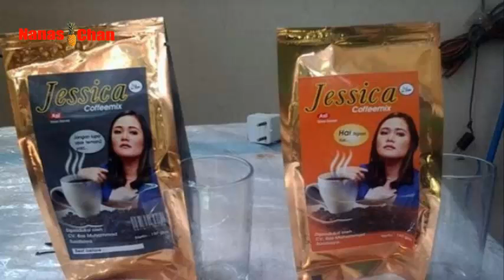'Kopi Jessica' yang Dibilang Enak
Kontroversi 'Kopi Jessica' yang Dibilang Enak Tapi Bikin Ngeri.
Netizen pengguna akun twitter @banyusadewa bikin heboh setelah ia mengaku mencicip 'Kopi Jessica' yang kataya enak. Unggahan ini ramai karena Jessica berkaitan dengan kasus kopi sianida.
Lewat twitter @banyusadewa, netizen ini membagikan pengalaman mencoba 'Kopi Jessica' kisah ini ia bagikan dengan mengunggah foto dua bungkus kopi dengan merek Jessica. Sejak diunggah pada 25 Juli, netizen langsung ramai mengomentari unggahan ini.

"Jadi ini tuh ya gaes akutu aslinya gak doyan kopi, tapi setelah nyobain kopi ini zuzur yah gaes akutu jadi doyan kopi banget! Zuzur ya gaes ini tuh SE-MENG-GIYUR-KAN itu gaes! Duh gangerti lagi deh ini sianidanya kerasa banget gaes beda dari kopi kopi yg laen gaes," tulis Banyu.
Review yang ditulis Banyu ini mirip dengan kalimat para youtuber makanan yang kini sedang ramai diperbincangkan netizen. Gaya bahasa yang lebay dan berlebihan membuat banyak orang penasaran sekaligus ngeri mencobanya.

Kasus Jessica yang meracuni Mirna dengan kopi sianida pun kembali diangkat oleh netizen. Dari ratusan komentar netizen, ada banyak yang melemparkan kalimat pedas.

"Ini pasti dijual di toko bahan kimia," kata netizen.

"Cobain deh gaes ini es kopinya enak banget rasanya kek mau meninggal," sahut netizen lain.

Setelah ditelusuri, Kopi Jessica ini memang sungguhan ada. Diproduksi oleh CV. Ras Muhammad Surabaya, produk ini adalah coffee mix yang terdiri dari tiga varian yakni Original, Kopi Mix dan Kopi Hijau Diet.

Pemilik usaha ini bernama Haris dan ia sempat memasarkan kopi produksinya lewat jejaring Facebook. Kopi ini diproduksi sejak awal Juli 2016 namun karena menuai kontroversi akhirnya produksi kopi dihentikan.
Kopi Jessica ini juga sempat membuat pengacara Jessica merasa keberatan kalau foto dan nama kliennya dijadikan produk jualan kopi tanpa izin. Meskipun sempat viral dan dijual hingga ke Bandung, Bali dan Jakarta, 'Kopi Jessica' ini terpaksa berhenti produksi.

Soal Kopi Jessica yang dicoba Banyu, netizen menganggap ini hanyalah bentuk sarkas atau sindiran bagi reviewer makanan yang sering berlebihan saat mencicip makanan. Ungkapan seperti, "rasanya enak banget sampe mau meninggal" seolah digambarkan dengan mencicip Kopi Jessica ini.